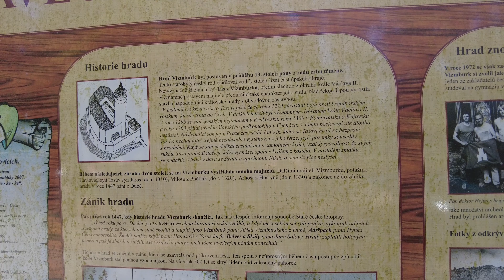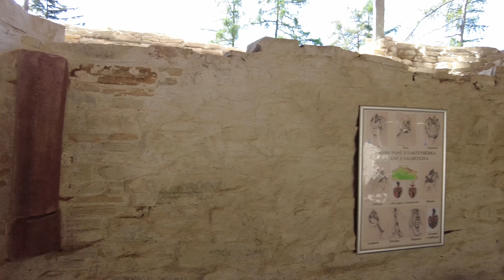Zřícenina hradu Vízmburk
Vízmburk, neboli Weissenburg (bílý hrad), nesoucí název podle bílého pískovce, ze kterého byl vystavěn, se nachází západně od města Červený Kostelec, poblíž vsi Havlovice. Od železniční stanice Červený Kostelec k němu vede přibližně 1,5 km dlouhá cesta po červené turistické značce.
Výstavný šlechtický hrad, jakousi zmenšeninu královského hradu, si nechal ve 2. polovině 13. století postavit králův oblíbenec Tas z Vízmburka. K dispozici měl kvalitní stavební huť, jejímž dílem byl i nedaleký klášter v Polici nad Metují. Původní bohatá výzdoba hradu nesla častokrát reliéf třmene, figuru z Tasova erbu. Osud pyšného majitele hradu byl zpečetěn roku 1304, kdy byl na královském dvoře probodnut Janem Vlkem, kterého předtím připravil o majetek i čest. Posledními majiteli hradu, kteří jej obývali, byli přibližně od roku 1330 páni z Dubé.

Poté, co se poslední z nich, Jiří z Dubé přestěhoval na Žleby, usadili se na hradě lapkové, kteří sužovali kraj a dokonce ohrožovali slezské sousedy. Slezská knížata a měšťané se proto rozhodli k neobvyklému kroku, hrad od Jiřího z Dubé roku 1447 odkoupili a následně jej pobořili. Hrad tak nadlouho zmizel z očí kolemjdoucích, sesypal se sám do sebe a utvořil z
 hradu nepodobný pahorek bez viditelných zdí.
V letech 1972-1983 proběhl na hradě archeologický výzkum pod vedením Antonína Hejny, který odkryl hradní zdi až do výše 1. patra. Hrad byl od té doby odkrytý, pouze provizorně zastřešený, pískovec se vlivem současného agresivního prostředí rozpadal a rychle se ztrácel před očima. Úplnému zániku hradu se proto od roku 2002 snaží zabránit Sdružení pro Vízmburk, které zde kromě toho pořádá různé kulturní akce.